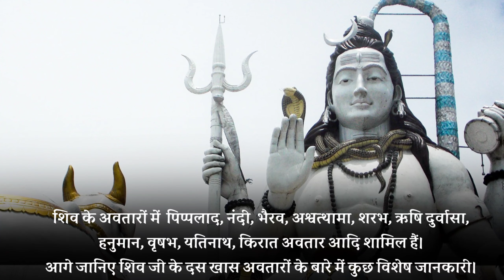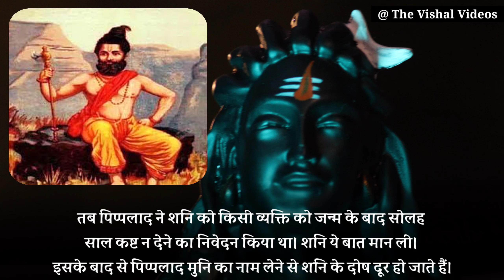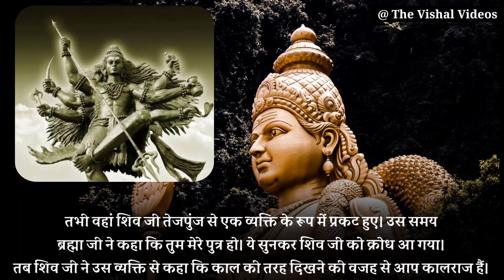शिव जी के 10 अवतारों का रहस्य/10 Avatars of Lord Shiva || Spritual Motivation || Mythology Stories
In this video you'll get knowledge about lord shiva 10 avatars and story.
lord shiva 10 avatar story and mystry in Hindi.

इस यूट्यूब चैनल पर आपको भारत के लोकप्रिय और रहस्यमयी मंदिरों की रोचक जानकारियां मिलती है।
साथ ही, भारत के इतिहास और संस्कृति से जुड़ी रोचक और अनसुनी कहानियां तथा तथ्य इस चैनल पर आपको मिलेंगे।
आजकल युवाओं को भारत से संबंधित और भारत के संस्कृति से संबंधित जानकारी जरूर मिलनी चाहिए। और हमारा उद्देश्य है की हम इस हेतु संभव कार्य करें।
धन्यवाद!

On this youtube channel you get interesting information about popular and mysterious temples of India.
 Also, you will find interesting and unheard stories and facts related to the history and culture of India on this channel.
 Nowadays youth must get information related to India and culture of India.  And our aim is to do possible work for this.